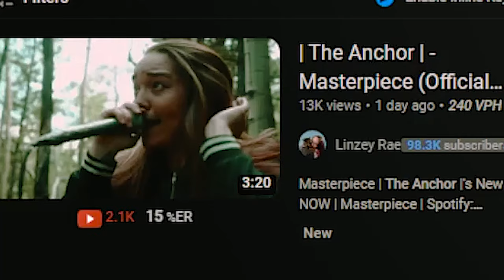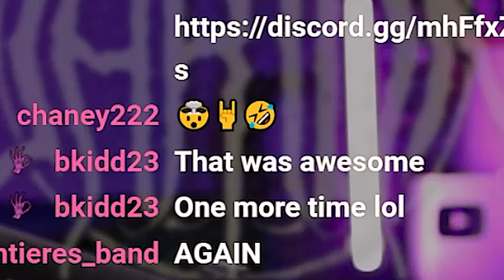That BLEGH was a "Masterpiece" I'm tearing up... | The Anchor | (Reaction/Review)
Ohrion Reacts is listening to this amazing BLEGH breakdown from The Anchor with their new single Masterpiece. If you get a chance to see them on this tour or in Toronto! Be sure to say whats up to them. Solid people and they deserve more eyes.

Mon: 10am (catching up on new releases)
Fri: 10am or 11am (album reviews)